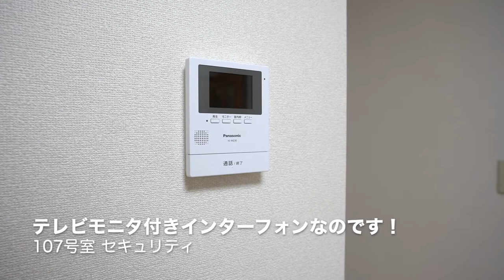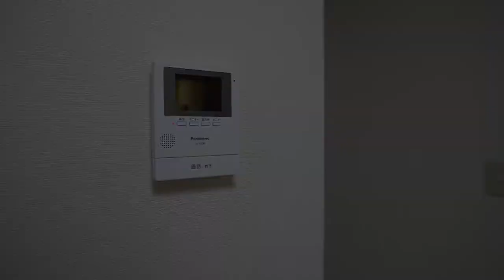‹2014年リフォームでピカ綺麗！›25.52㎡の広さでこのお家賃！急いで！株式会社ジェレント管理物件『美宝ハイツ107号室』【J's movie】東急田園都市線 桜新町駅 徒歩9分の低層マンション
★201４年リフォーム済みの綺麗な室内★バストイレ別の清潔な水周りが魅力。近隣には図書館、コンビ二、スーパー、ドラッグストアなどがあり生活しやすい環境が整っております。